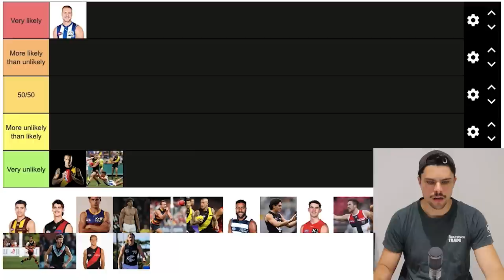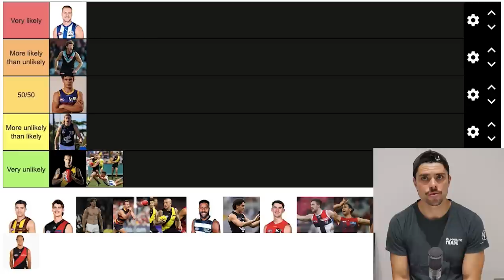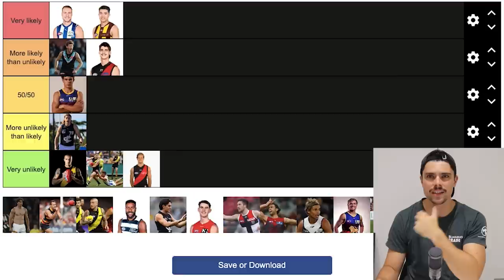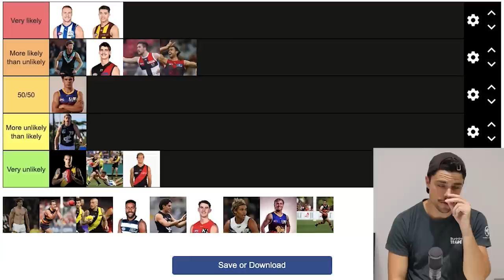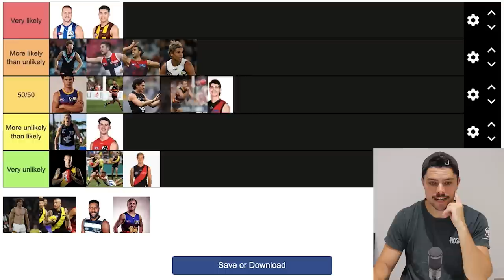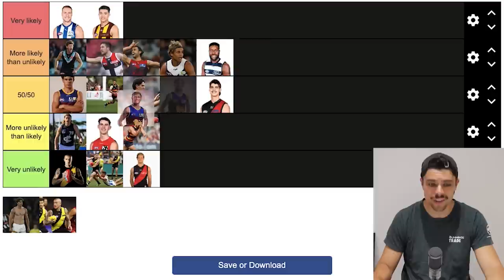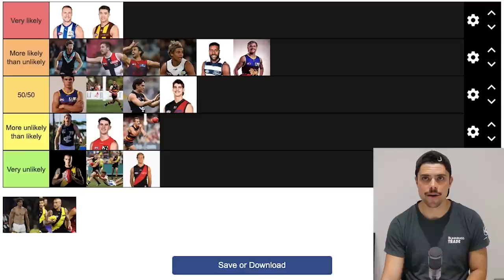Ranking 2023 AFL TRADE RUMOURS